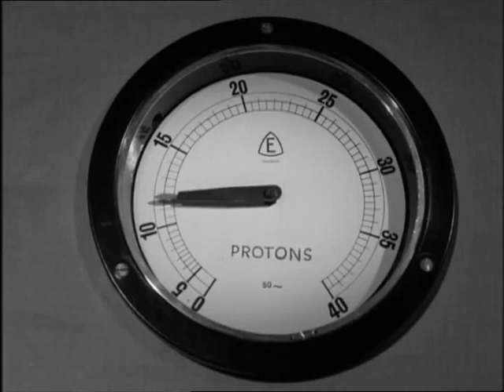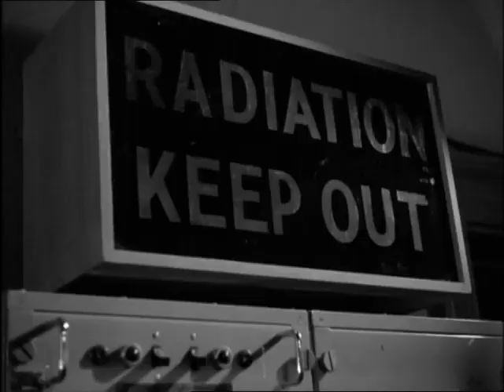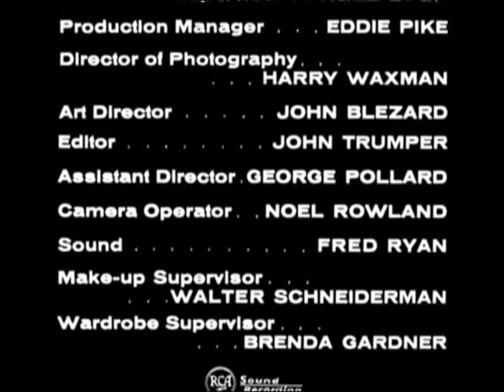Four Just Men - Panic Button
Four Just Men - Episode 14  "Panic Button"
Directed by Anthony Bushell
Written by Marianne Foster and Samuel B. West
Original Air Date - December 31st, 1959.
The daughter of a research scientist appeals to Jeff Ryder for help when in a laboratory accident her father is exposed to a harmless amount of radiation and the people in the town, Fairview, where he lives and works believe that they will be contaminated and die. Stars Paul Carpenter, Sheila Gallagher, Ewen Solon, Jess Conrad, Warren Mitchell, and Oliver Reed (uncredited). Brief appearance by Dan Dailey.